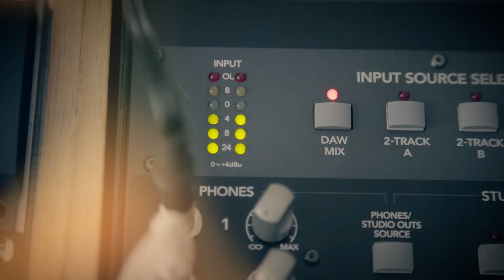Ernes Burkett - Amor Prohibido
Mi primer single "Amor Prohibido",  producido por Fredy Hernández.

Créditos:

Agradezco a:
Coach Vocal de grabación Katie Viqueira.

Entrenamiento Vocal: Cecilia Centurión y Centro de arte Vocal de Katie Viqueira.

Producción musical, arreglos, programaciones, Teclados y Piano: Fredy Hernández.

Músicos:
Acordeón: Julio Flores.
Bajo: Alan Ballan.
Batería y percusión: Damián Gómez Salami.
Guitarras: Achi Deuz.

Ingeniero de grabación, edición y mezcla: Achi Deuz.

Dirección de Video: Pablo Faro.